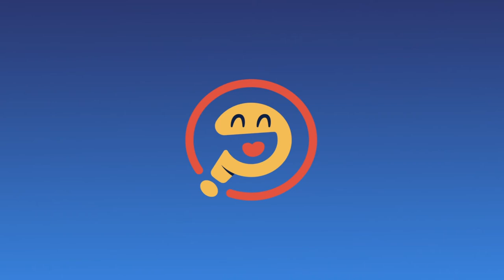What if the ocean was freshwater? - Water Grab Bag - Absurd Hypotheticals (PODCAST)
On this episode of Absurd Hypotheticals, Marcus Lehner, Chris Yee, and Ben Storms answer three water related question.

Time Stamps
[00:01:11] Ben’s Answer - What if the ocean was freshwater?
[00:11:38] Chris’s Answer - What if it stopped raining?
[00:23:58] Marcus’s Answer - What if Earth was made of water?
[00:41:46] Would you rather: have snake skin OR crocodile teeth?
[00:48:35] Outro